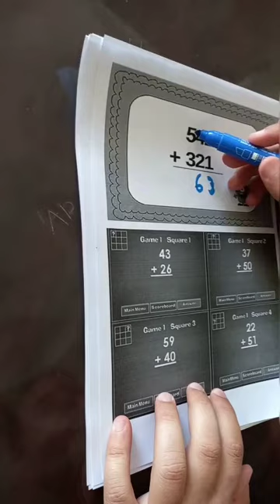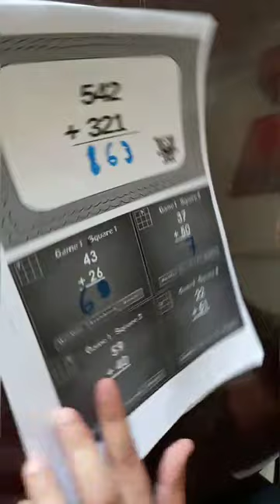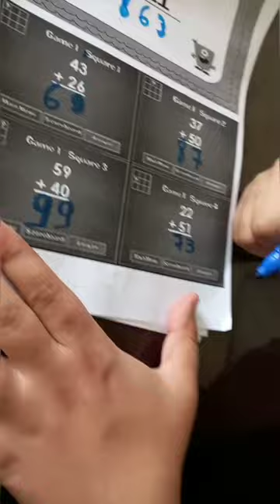Math - Exercice Addition and Subtraction (Eng)